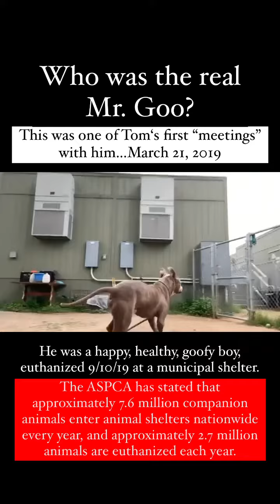One video of the real Mr Goo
From the GoFundMePage

“THE REAL STORY OF MR. GOO

Mr. Goo’s real story has little to do with the film, but basically, Mr. Goo was a goofy stray dog Tom got to name and work with while volunteering at a Los Angeles City shelter. Mr. Goo took a little time to warm up to people, but in a very short while, he became a true volunteer favorite and was joyously adopted.

Sadly, he was returned a few days later with negative notes from someone who didn’t understand decompression (the process of letting a dog adjust to a new environment after spending time in a shelter) . In the social media posts Tom made around that time the reason cited was, “Leash issues.” Which was not an issue that any of the volunteers experienced with him at the shelter.

A few weeks later, management at the shelter system decided to euthanize him and they did.

Tom was permitted to take him out for 30 minutes before his death, and also walk him toward the “euth” room (where animals are put to sleep). He remembers very clearly a staff member who was equally as flummoxed about why Mr. Goo had been chosen to be euthanized. Tom wanted his furry friend to feel love as long as he could and has said it was one of the hardest things he’s ever had to do, refusing to shed a tear the entire time they played.

Tom made Mr. Goo a promise that day, a promise to remember, a promise to change things in society so that healthy, happy animals don’t have to die in cold, hard city shelters.

Fast forward to years later, the script and this fundraiser. We thought the title, “For Mr. Goo,” was a way to honor him and the thousands of other animals that didn’t make it out of the shelters. With your financial help, we will be able to make this film, and even though the title will likely change, we, at the very least, have this fundraiser in Mr. Goo’s honor. “For Mr. Goo.”

• Instagram - In Honor of Mr Goo 9/14/19 (read the description of the post)